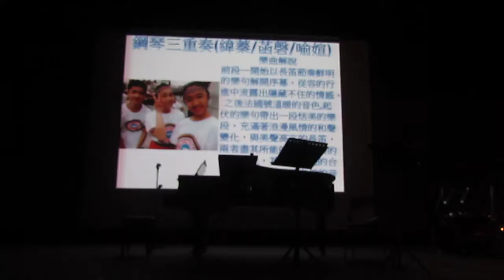當我們樂在一起\國二實習音樂會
3.鋼琴三重奏 長笛-謝喻媗、法國號-邱菡磬、鋼琴-林緯蓁
 指導老師 管之千老師
  曲名F.Doppler: Souvenir Du Rigi Idylle op.34